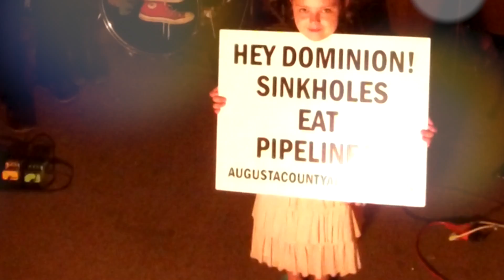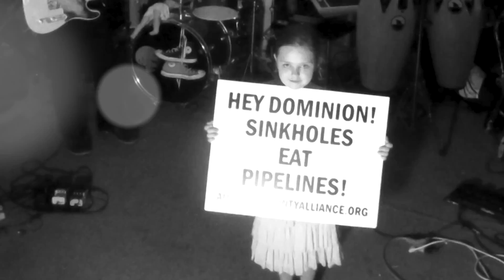THE FINDELLS - PIPELINE (NO) Chantay's Cover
The Fins do the Chantay's 1962 hit PIPELINE in protest of the proposed DOMINION ACP PIPELINE.   For information on how you can help, please visit augustacountyalliance.org.